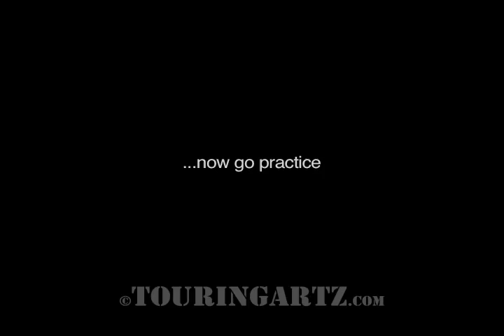Randy Jacobs and the Boneshakers "Train Insane"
Randy Jacobs and the Boneshakers performing "Train Insane" live at the 2002 Baker Guitars NammJamm featuring Malford Milligan, Tim Scott and Sergio Gonzales. No picks were harmed in the playing of this tune. Video by Dave New, Produced by Jeffrey A. Rivera for TouringArtz.com